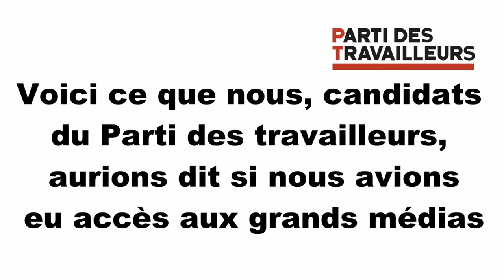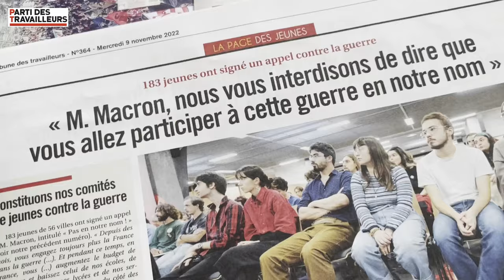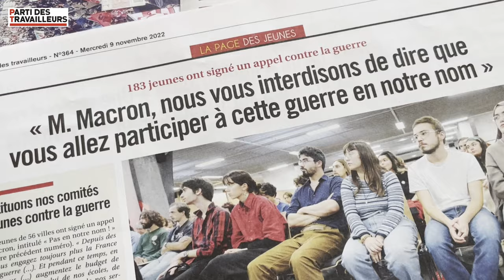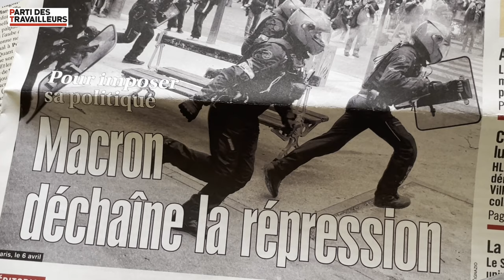Voici ce que nous aurions dit si nous avions eu accès aux grands médias